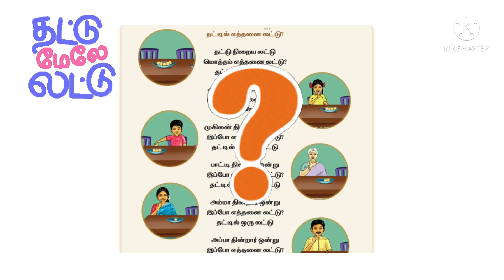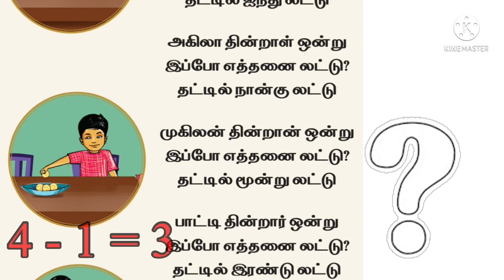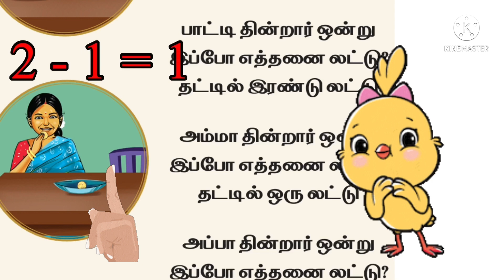தட்டில் இல்லை லட்டு | எண்ணும் எழுத்தும் | Learning Alpha | Ennum Ezhuthum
27/7/22
இந்த காணொளியில் தட்டில் எத்தனை லட்டு என்ற பாடலை பாடி பயிற்சி
எடுக்கலாம்